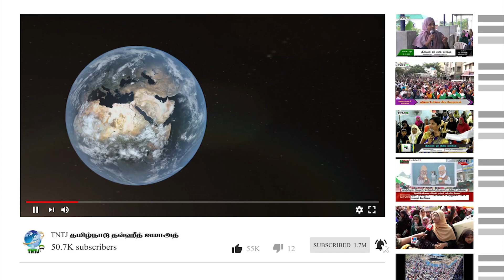சூஃபியிஸவாதிகள் இசையில் ஆர்வம் செலுத்துகின்றனர் இஸ்லாத்தில் இசைக்கு அனுமதி உண்டா.?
மாற்று மத சகோதர சகோதரிகளுக்கு இஸ்லாம் சம்பந்தமான சந்தேகங்களுக்கு பதிலளிக்கும் இஸ்லாம் ஓர் இனிய மார்க்கம் நேரடி கேள்வி பதில் நிகழ்ச்சி..!

பதிலளிப்பவர் : சகோ. எம்.எஸ். சுலைமான்
(மாநிலத் தலைவர், TNTJ)

இடம் : கோட்டார் - கன்னியாகுமரி மாவட்டம்
நாள் : 27/11/2022

கேள்வி : சூஃபியிஸவாதிகள் இசையில் ஆர்வம் செலுத்துகின்றனர்  இஸ்லாத்தில் இசைக்கு அனுமதி உண்டா.?